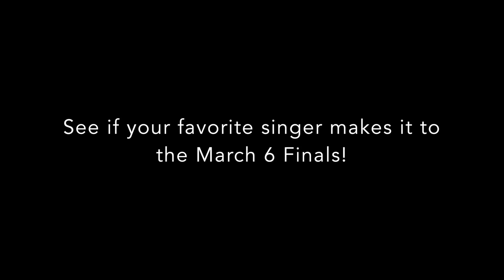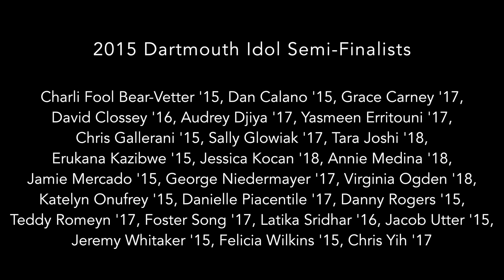2015 Dartmouth Idol Semi-Finals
Tue Feb 3 7:00 pm

In this karaoke-style sing-off, talented undergraduate singers vie for a slot in the final round of Dartmouth Idol 2015. Get ready for a celebratory evening of music as some of Dartmouth’s brightest talents put their twist on pop, R&B, country and hip hop hits.